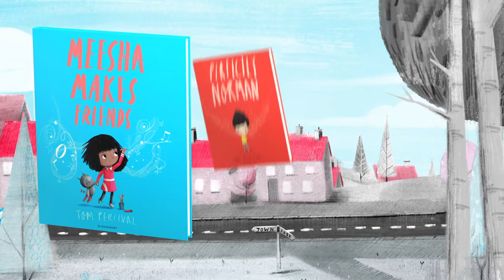Meesha makes friends trailer - Tom Percival Author of the Week